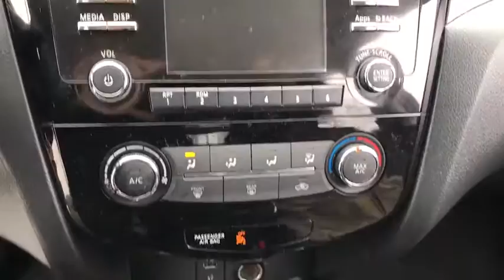2016 Nissan Rogue Chicago, Matteson, Oak Lawn, Orland Park, Countryside IL P10867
Magnetic Black [LISTING TYPE] 2016 Nissan Rogue available in Chicago, Illinois at Western Ave Nissan. Servicing the Matteson, Oak Lawn, Orland Park, Countryside IL area.

KBB.com 10 Best SUVs Under $25,000. Delivers 32 Highway MPG and 25 City MPG! This Nissan Rogue boasts a Regular Unleaded I-4 2.5 L/152 engine powering this Variable transmission. Wireless Streaming, Variable Intermittent Wipers, Trip Computer.* This Nissan Rogue Features the Following Options *Transmission: Xtronic CVT Automatic -inc: sport mode switch,, Transmission w/Sequential Shift Control, Tire Specific Low Tire Pressure Warning, Tailgate/Rear Door Lock Included w/Power Door Locks, Systems Monitor, Strut Front Suspension w/Coil Springs, Steel Spare Wheel, Single Stainless Steel Exhaust, Side Impact Beams, Remote Keyless Entry w/Integrated Key Transmitter, Illuminated Entry, Illuminated Ignition Switch and Panic Button.* Stop By Today *Stop by Western Avenue Nissan located at 7410 S Western Ave, Chicago, IL 60636 for a quick visit and a great vehicle!